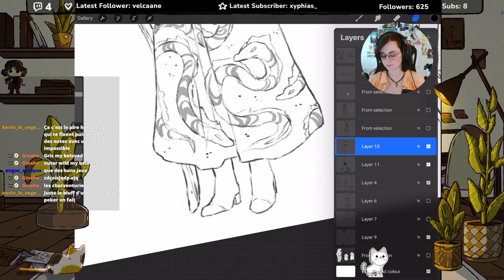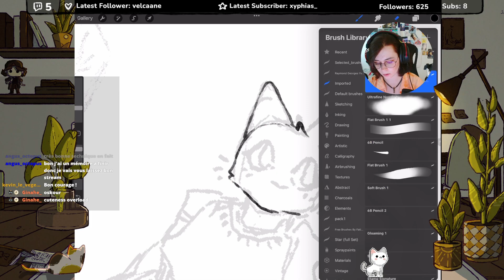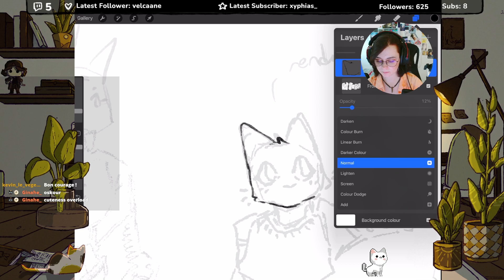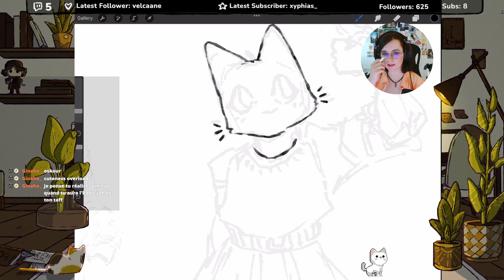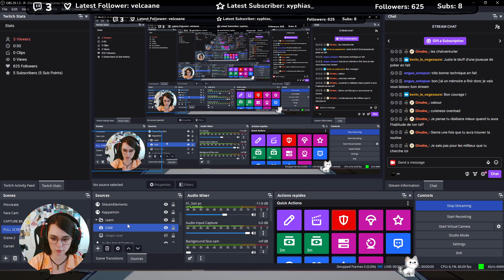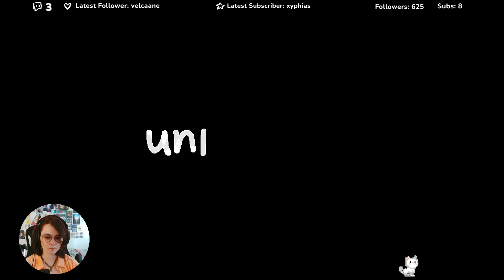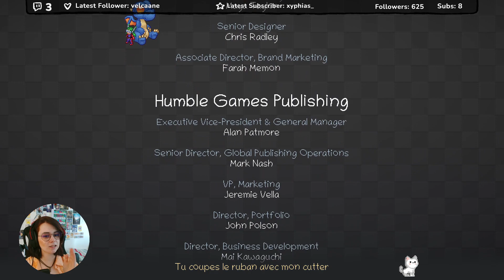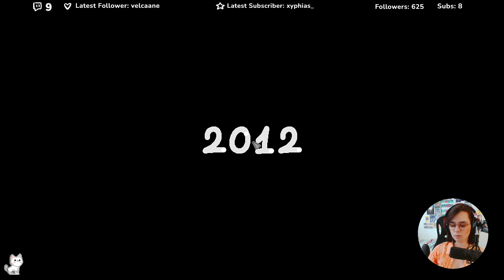Stream découverte d'Unpacking pour fêter le diplome!! [VOD]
VOD Twitch du stream du 24 juin 2023!
Le retour sur Twitch en tant que diplomé d'un master!!! Pas de dessin à cause d'un bug de tablette, on découvre Unpacking!
et tous mes autres liens